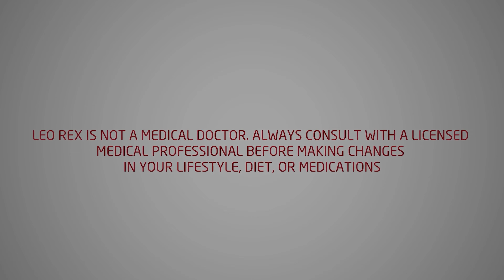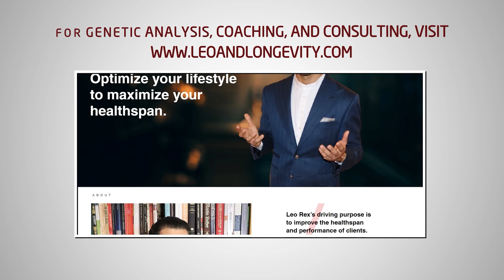Snortin' Progesterone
This companion video to my new series of 3 blog posts on how to protect your brain from finasteride introduces the reader to the series. Use the link below to access the articles:

🔗 Connect & Explore 🔗
JOIN THE COMMUNITY:
OTHER CHANNELS
Lucie ▶    / @luciec.7692
Kids ▶    / @bilinguini